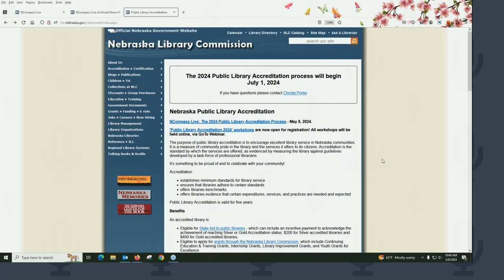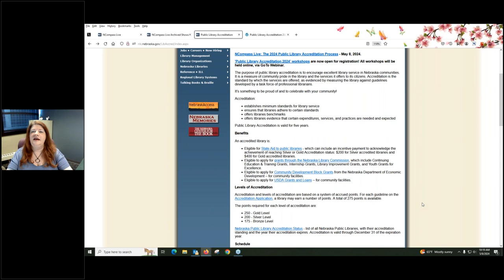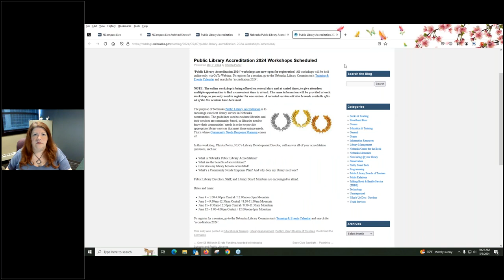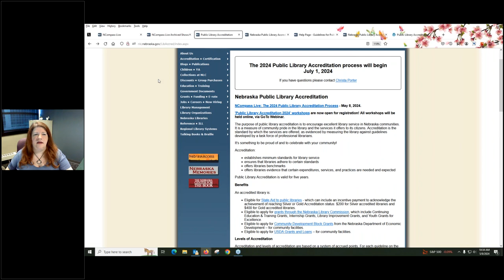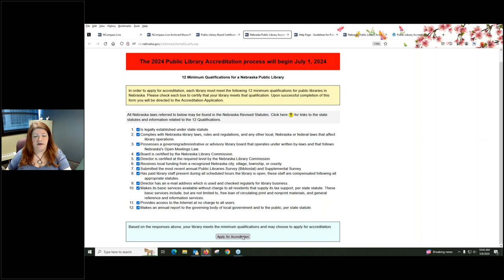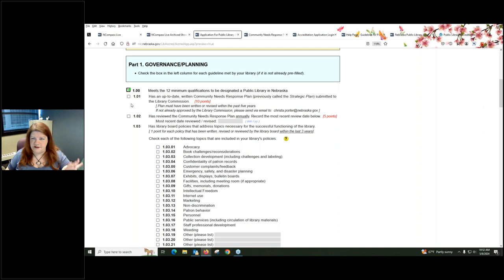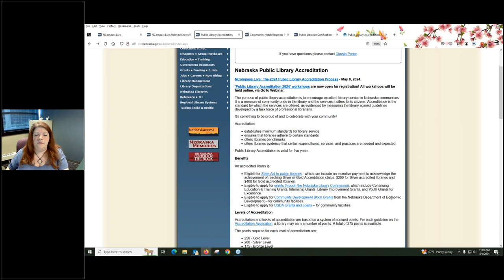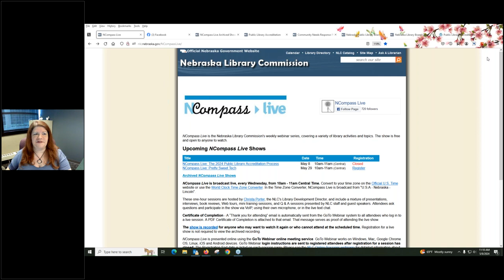NCompass Live: The 2024 Public Library Accreditation Process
The 2024 Nebraska Public Library Accreditation process opens on July 1. If your library is up for re-accreditation this year, join us for a short refresher on the process. Or, if your library is not currently Accredited, attend this session to explore the possibility of becoming an Accredited Public Library. In this general overview, you will learn why Accreditation is important and what it can do for your library. We’ll also show you the Application Form, and explain how it relates to the required Community Needs Response Plan. Public Library Directors, Staff, and Library Board Members are encouraged to attend.

Presenter: Christa Porter, Library Development Director, Nebraska Library Commission.